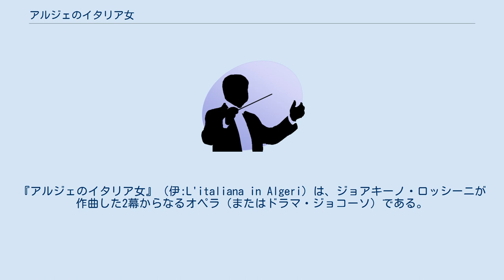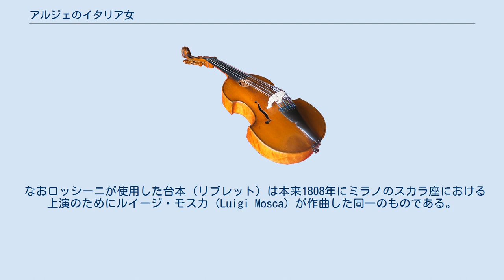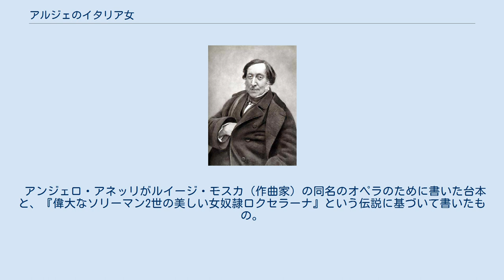アルジェのイタリア女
『アルジェのイタリア女』（伊:L'italiana in Algeri）は、ジョアキーノ・ロッシーニが作曲した2幕からなるオペラ（またはドラマ・ジョコーソ）である。
序曲は演奏会で演奏される有名な楽曲である。
 1813年の4月の末頃に、サン・ベネデット劇場で上演が予定されていた作曲家カルロ・コッチャ（Carlo Coccia）の新作オペラの完成が間に合わないという事態が発生し、興行主のジョヴァンニ・ガッロはこの事態を回避するために、急遽代役として当時21歳のロッシーニに新作を依頼する。
ロッシーニは依頼を承諾し、4月の末（おそらく4月25日と考えられる）頃に着手し、わずか27日間で書き上げ、5月22日の初演まで無事に間に合わせたという。
ただし具体的な依頼を受けた日時、及び作曲の着手をいつ行ったかについては不明である。
 なおロッシーニが使用した台本（リブレット）は本来1808年にミラノのスカラ座における上演のためにルイージ・モスカ（Luigi Mosca）が作曲した同一のものである。
このオペラは8月16日にスカラ座で上演され、人気を博している。
 1813年の5月22日にヴェネツィアのサン・ベネデット劇場で、ロッシーニ自身の指揮によって行われ、熱狂的な大成功を収める。
初演はイタリアの各地で大評判となり、後にドイツのミュンヘンとフランスのパリで上演がなされているが、ドイツとフランスでロッシーニのオペラが上演されるのは『アルジェのイタリア女』が初であった。
 その後、1830年までヨーロッパとアメリカで頻繁に上演され、一時期ロッシーニの人気が低落した時期でも演目から外れることがなかった程である。
 アンジェロ・アネッリがルイージ・モスカ（作曲家）の同名のオペラのために書いた台本と、『偉大なソリーマン2世の美しい女奴隷ロクセラーナ』という伝説に基づいて書いたもの。
 その他（合唱）:ハーレムの神官たち、アルジェの海賊たち、イタリア人の奴隷たち、パッパターチたち 時と場所:1805年頃のアルジェ 序曲（アンダンテ、ハ長調、4分の3拍子）は弦楽によるピアニッシモのピッツィカートで始まる序奏部は、主部に続くアレグロが展開部が簡略化されたソナタ形式によって書かれて、明るく躍動感に富んでいる。